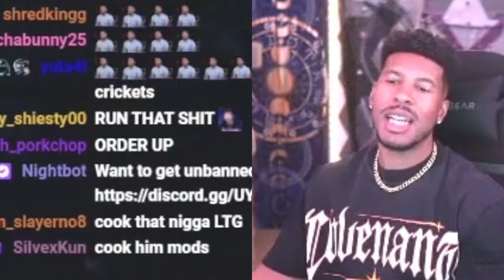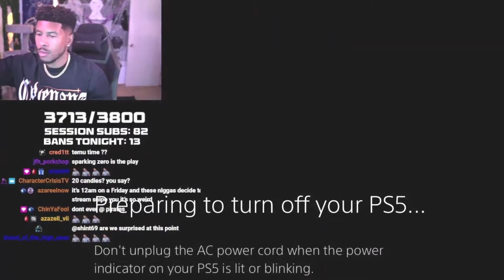Tekken 8 - LTG Low Tier God uses his ultimate technique vs the streamsniper Number 1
Tekken 8 - LTG Low Tier God (Victor) uses his ultimate technique against the streamsniper number 1  (Jun - LG)

October 25th, 2024 | Ranked match (online) | Tekken 8